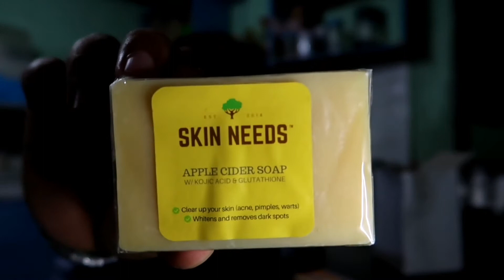LAZADA VS SHOPEE (SAN AKO NA SCAM?!) | Vlog 249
Na Scam ako!!! Sino kaya sa dalawa ang panalo sa aking Mystery box comparison?

Enjoy watching guyth!

Please Watch in HD (480 or 720).

F-O-L-L-O-W--M-E

Camera used: G7x Mark II and Huawei Nova 3i

Send me something:
Amicorp Financial Services Philippines Bldg. (Former Interface Computer College) Jln Palma Gil St. Davao City Philippines 8000